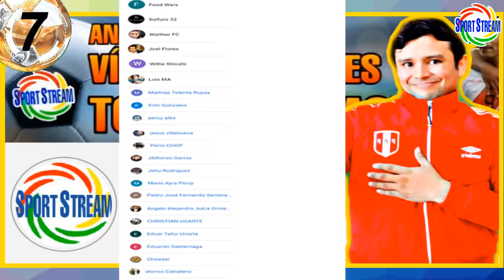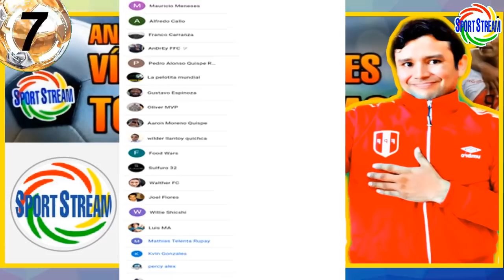A DÓNDE IRÁ ALEX VALERA de LLACUABAMBA?| JUGÓ LAPADULA en BENEVENTO | ALEJANDRO DUARTE en LUQUEÑO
A dónde irá Alex Valera de Deportivo Llacuabamba?, jugó Gianluca Lapadula en Benevento, Alejandro Duarte fue presentado en Sportivo Luqueño y otras noticias del futbol peruano en titulares.